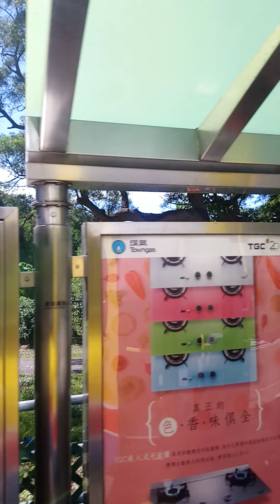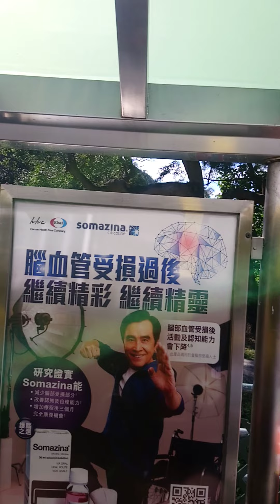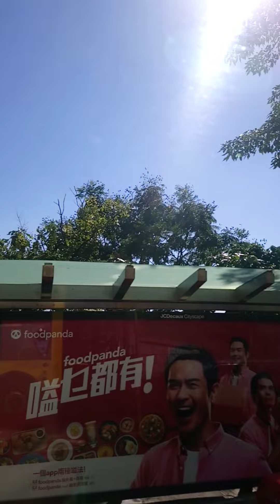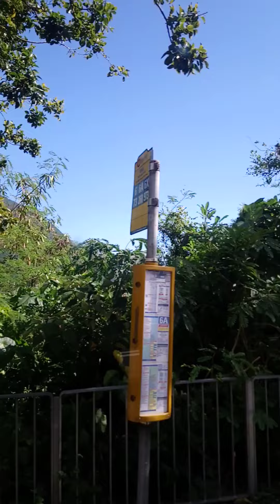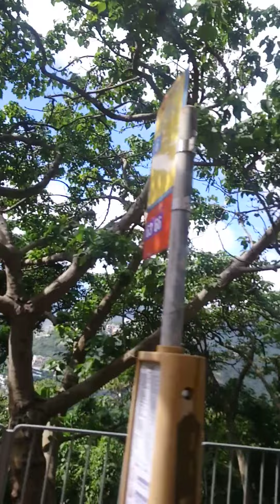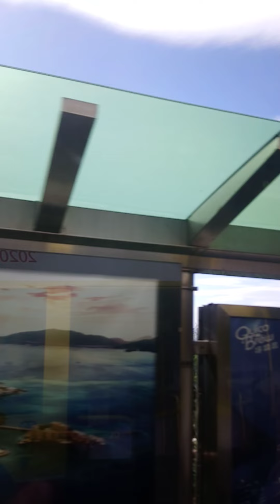From Stanley Bus 6 to Central